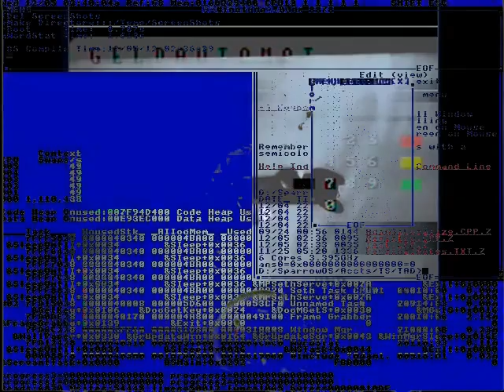Happiness is the barn of conscious service